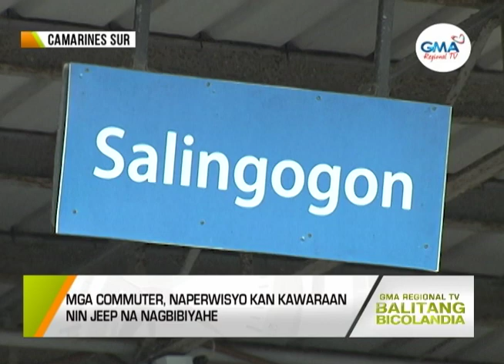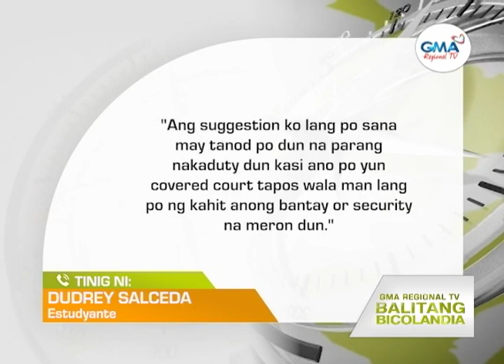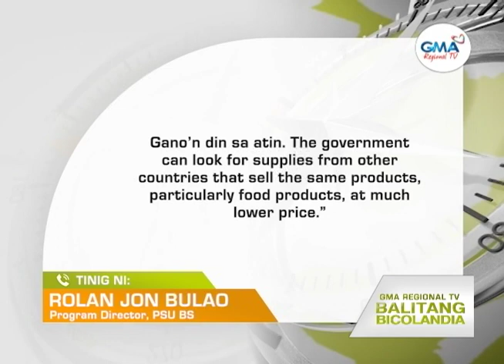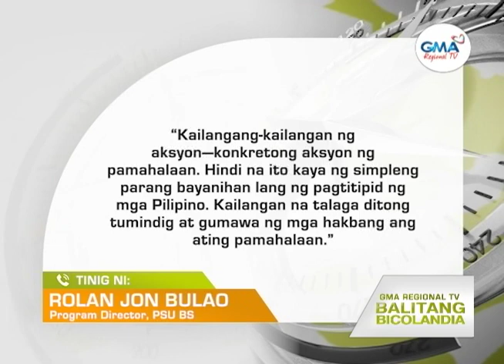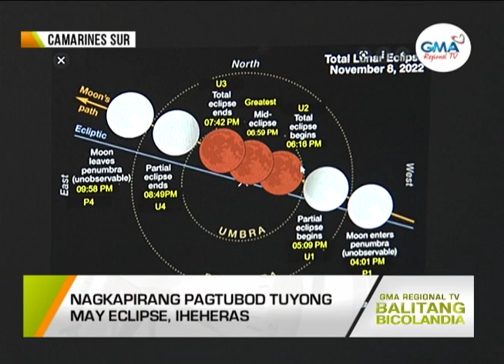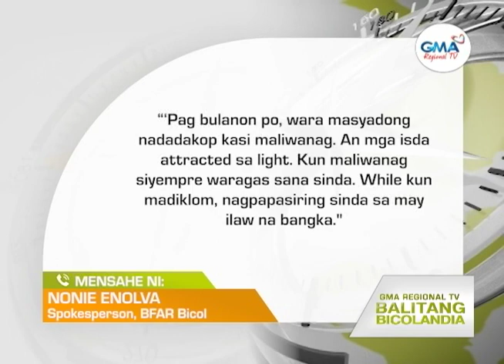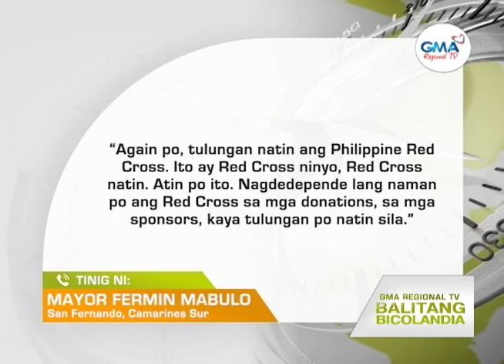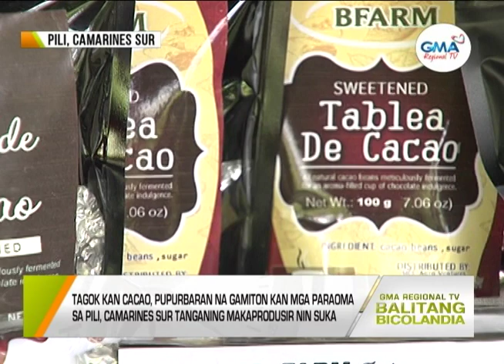Balitang Bicolandia: November 8, 2022